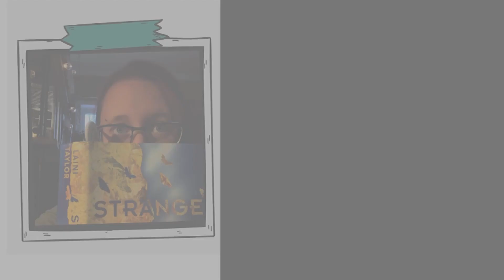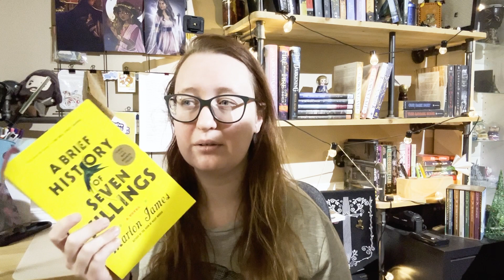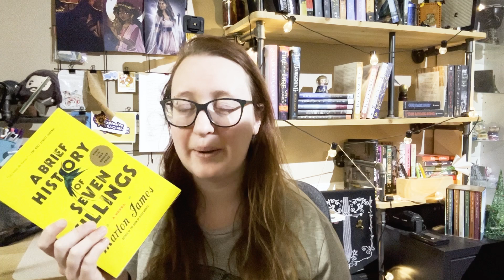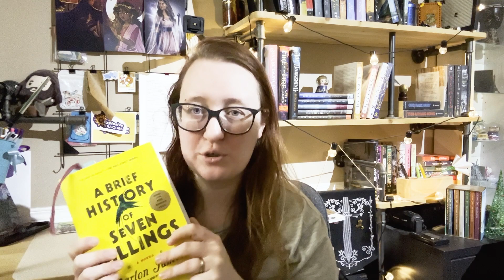Weekly Reading Vlog February 20 to 27 | Blackathon Week 4